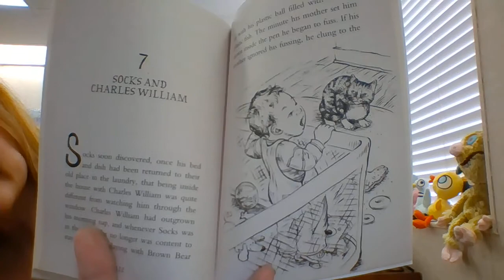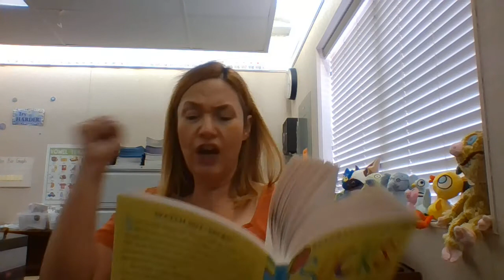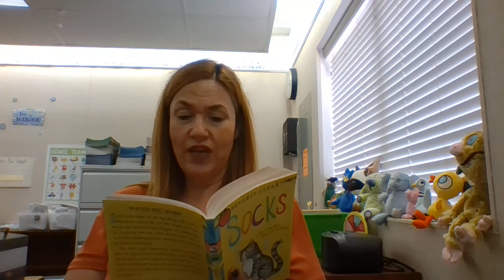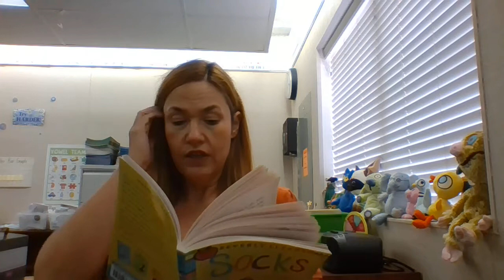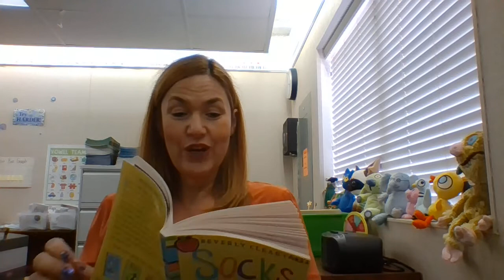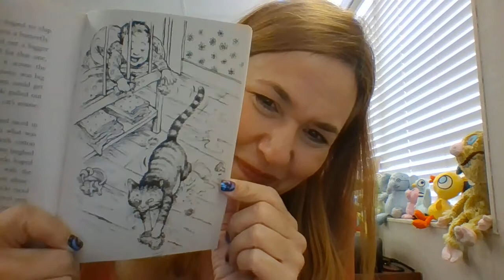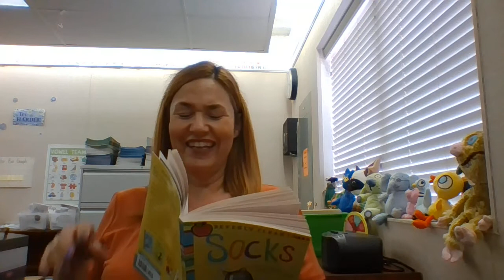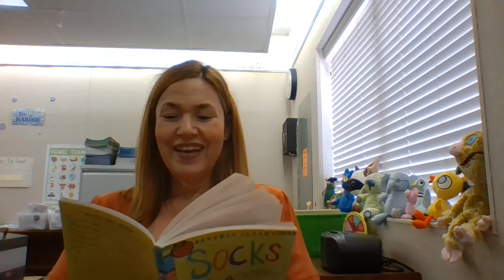Socks chapter 7 part 1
Miss De Bruin reads the first part of chapter 7 of Socks by Beverly Cleary.